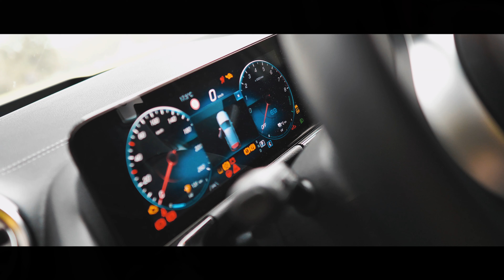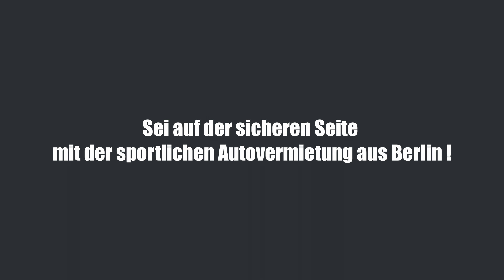DIE NEUE Mercedes B-Klasse Hybrid 2021 - fiveKollektiv [4K]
Die sportlichere / jugendkonforme Variante der neuen Mercedes B-Klasse.
Nachhaltig im Alltag geht bei PROTEKTON RENT auch. Hier zum Beispiel familien- und seniorengerecht.

Sei auf der sicheren Seite mit der sportlichen Autovermietung aus Berlin!

◢ MIT DABEI!
⇨ Simon [●REC/Schnitt ✂]
⇨ Moritz [Video-assistant]

◢ FOLGT UNS!